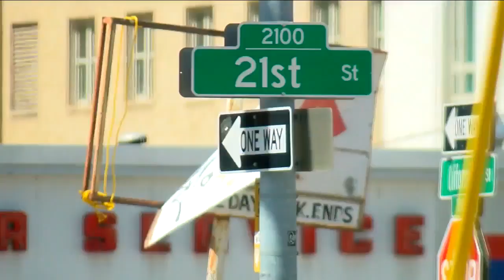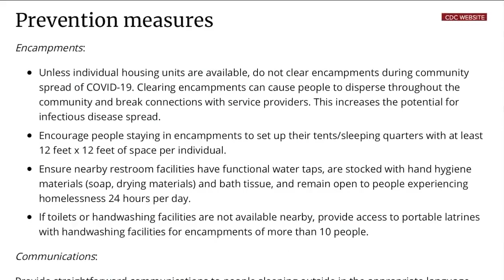City cleans encampments downtown, allows tents to return because of COVID-19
The trash trucks and power washers were out Thursday morning, as city crews worked to clean along Welton and California streets downtown, the site of several homeless encampments.